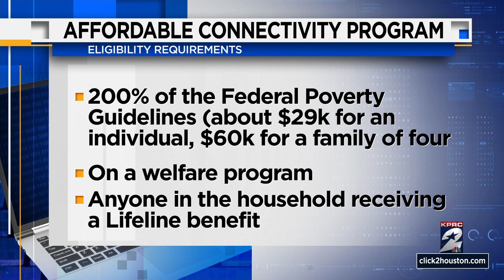Affordable Connectivity Program connects eligible households to the internet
Paloma Perez with the FCC shares how the program helps households get and afford the internet service they need for work, school, health care and more.